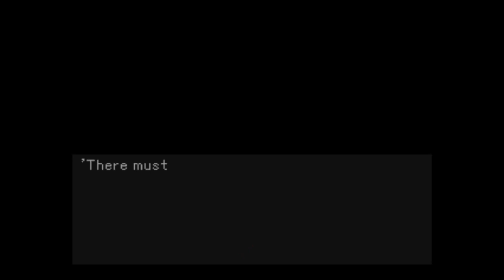Hellnight (PS1) [9/14] - There Goes Everyone